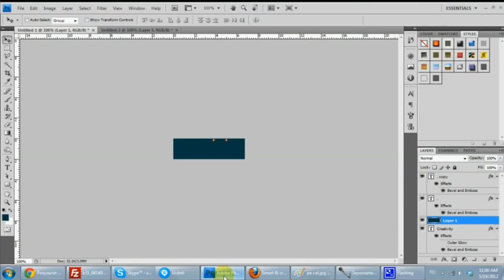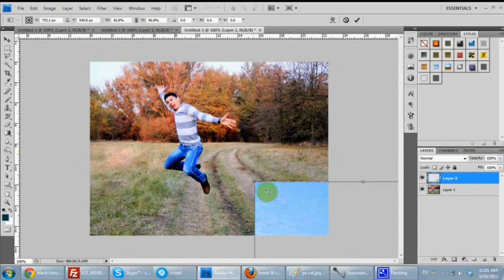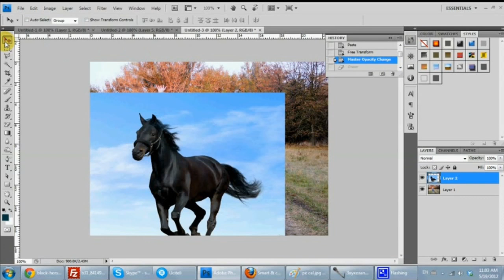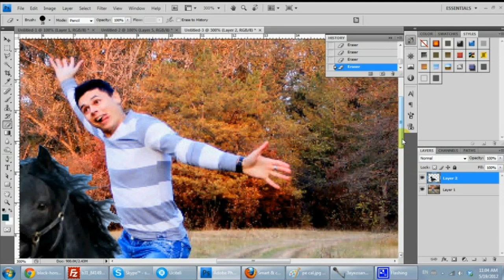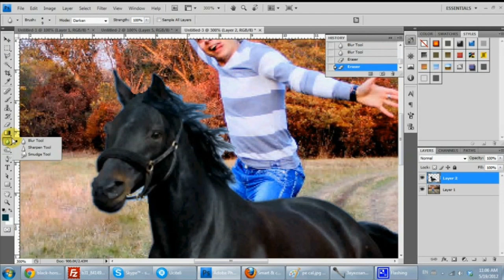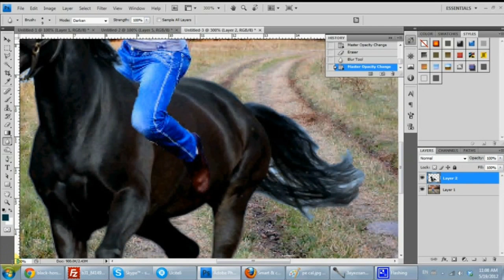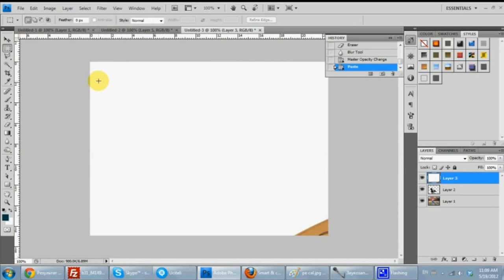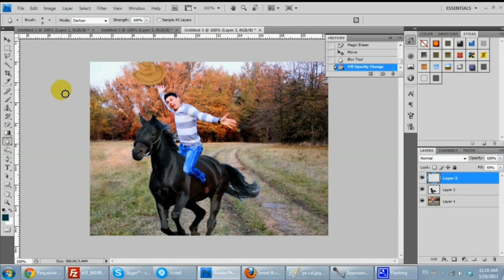Add objects on a photo using Adobe Photoshop CS4/CS3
In this tutorial i show you how to add any object on a photo. I use Adobe Photoshop CS4, but it also works in CS3. I recommend you to have a good quality photo.